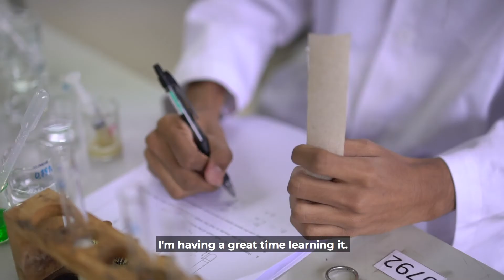HELP Academy's A-LEVEL Programme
Basing on Science, Technology, Engineering and Math (STEM) and  providing strong academic leadership, HELP Academy's A-Levels programme is a passport to success.

To ensure success, the 'Getting the Edge' (GTE) programme for students is designed to develop inter-personal skills, through speech, writing and presentation, Malaysia Toray Science Foundation, Current Affairs and Mathematics workshops. Come join us build the A*Generation. Intake is in January 2020.

BuildingtheA*Generation